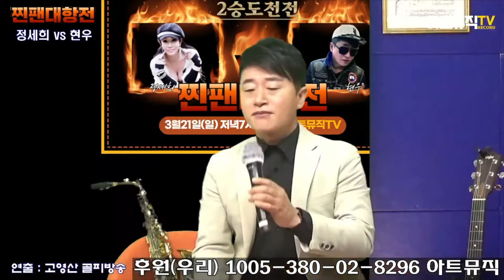천년바위 - 가수 현우 커버 - 박정식(원곡) - 찐팬대항전